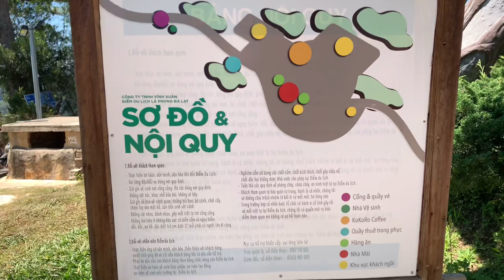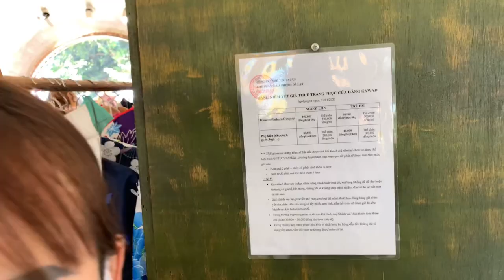Khu Du Lịch Lá Phong Đà Lạt Có Gì Độc Đáo Mà Thu Hút Nhiều Bạn Trẻ? | Du Lịch Đà Lạt 2021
ÚT LINH Vlog - kênh của mình chuyên làm các video mang tính giải trí như: Trò chơi, du lịch, review, ăn uống, chế tạo, trải nghiệm, thử nghiệm, thử thách.
→ Ghé thăm FanPage Facebook của mình nhé: LỤM NHẶT ĐÓ ĐÂY
♥ ♥ Xin cảm ơn tất cả các bạn đã ủng hộ kênh mình nhé!!
© Copyright ÚT LINH👉 Do not Reup - Mọi hành vi sao chép, re-upload có thể dẫn đến việc tài khoản của bạn bị khóa vĩnh viễn.
Nguồn nhạc nền ; thư viện nhạc youtube.